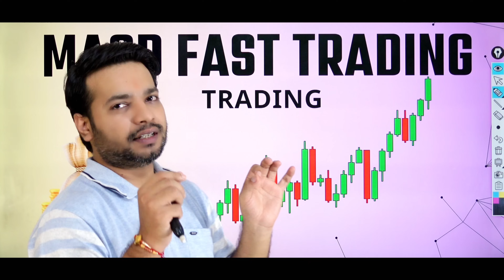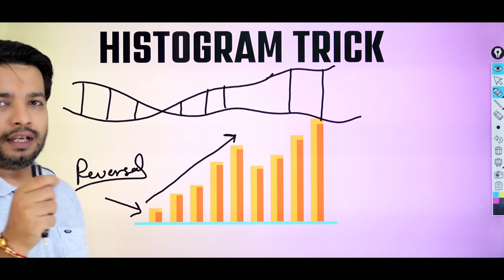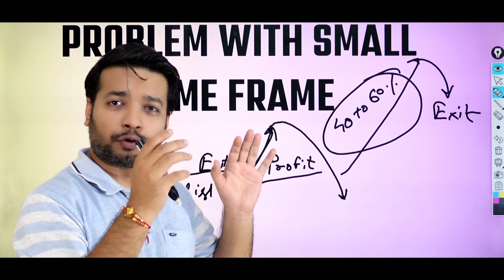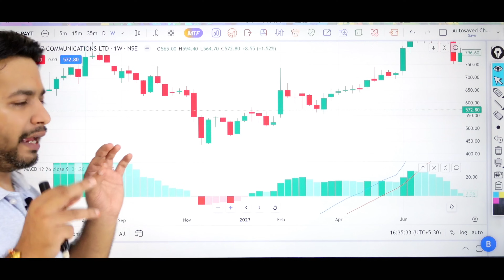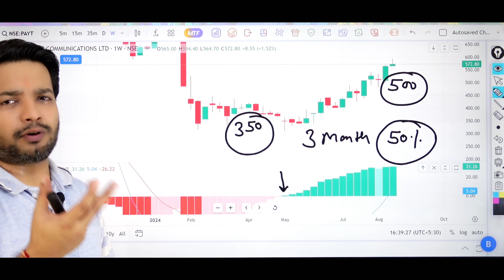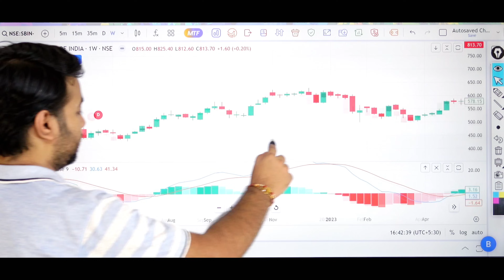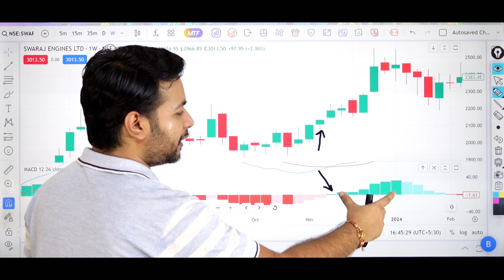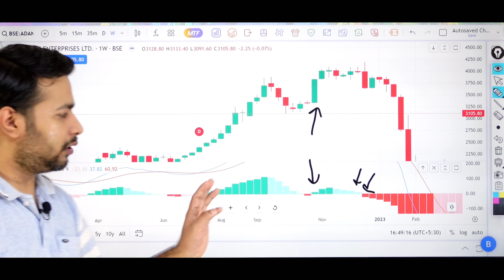MACD Trading Strategy (50% Profit In 2 Months ?)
Learn how to implement a MACD trading strategy to potentially make a 50% profit in just 2 months?. Watch Trading Chanakya by Anmol Mittal for expert tips on using this powerful indicator in your trading.

1. Market Volatility: Stock prices can fluctuate widely due to various factors such as economic conditions, geopolitical events, and market sentiment. These fluctuations can result in both gains and losses.

2. Loss of Capital: Investing in stocks involves the risk of losing some or all of your invested capital. It's essential to only invest money that you can afford to lose and to diversify your investment portfolio to mitigate risk.

3. Past Performance: Past performance of stocks or investment strategies is not indicative of future results. Historical data may not accurately predict future market movements, and there is no guarantee of success in trading or investing.

4. Financial Advice: The content provided on Trading Chanakya is for educational and informational purposes only and should not be construed as financial advice. It's crucial to conduct your own research and consult with a qualified financial advisor before making any investment decisions.

5. Risks of Trading: Trading in the stock market involves risks such as execution risk, liquidity risk, and regulatory risk. It's important to understand these risks and to have a clear trading plan in place.